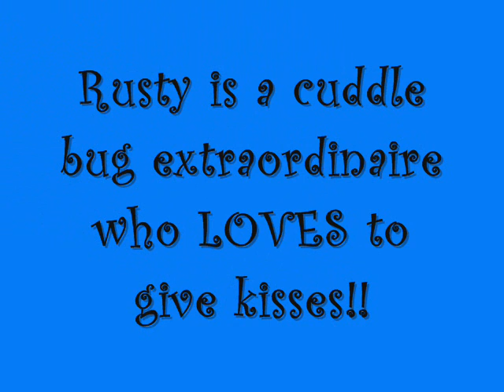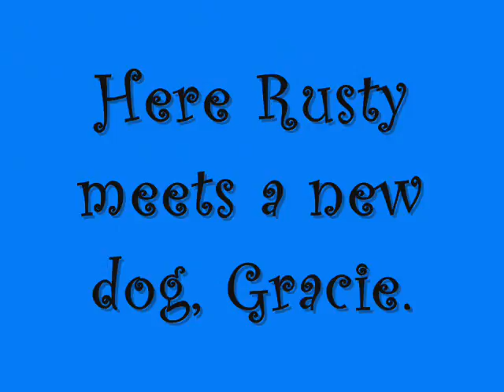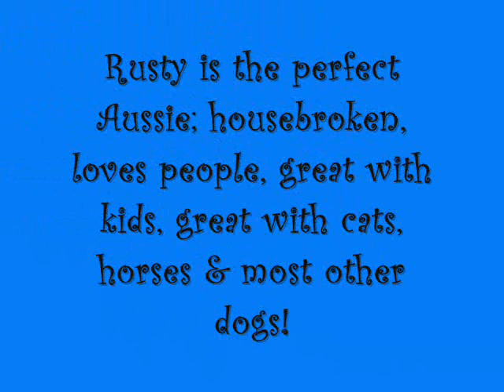Adopted!!! Rusty ARPH #10600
This is Rusty, a fantastic Australian Shepherd available for adoption through ARPH.  to learn more!